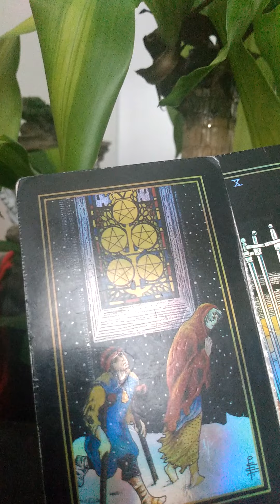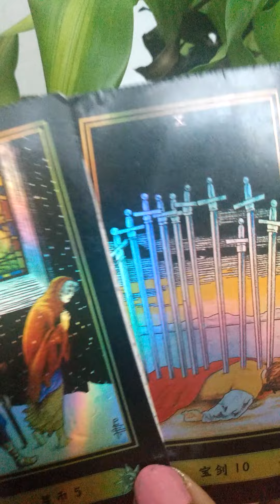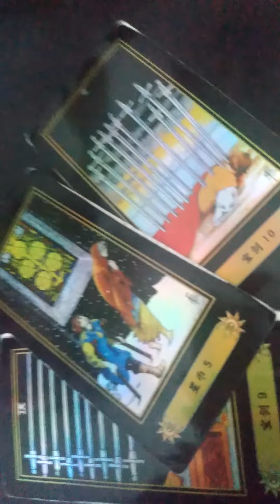LIBRA SOMEONE WHO HAS BEEN CHIPPING AWAY AT YOUR EXCELLENCE IS ABOUT TO GET A RUDE AWAKENING PART 2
THIS IS THE FATE THAT YOUR HATER IS ABOUT TO SUFFER.